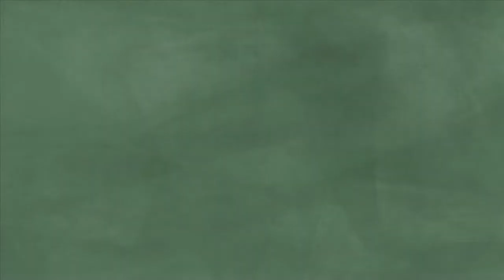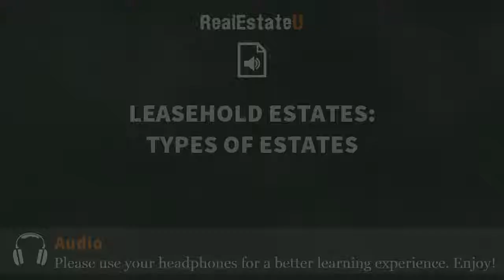9.1 Leasehold Estates: Types of Estates | Georgia Real Estate License | RealEstateU.tv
This is “Lesson 9.1 Leasehold Estates: Types of Estates” of the 75-HOUR GEORGIA REAL ESTATE LICENSE COURSE. This is the first step to getting your Georgia real estate license. This course will allow you to sit for the Georgia real estate salesperson State exam. Study for the State exam.